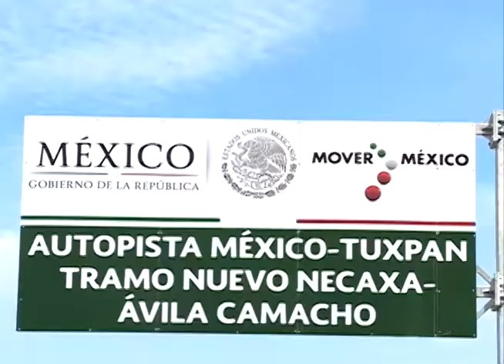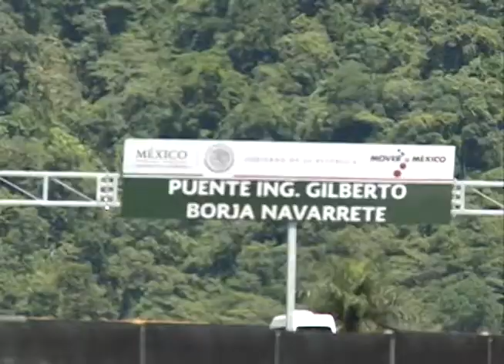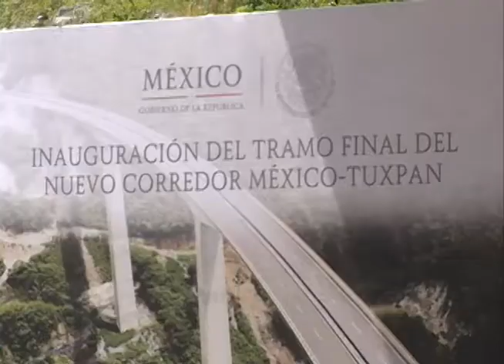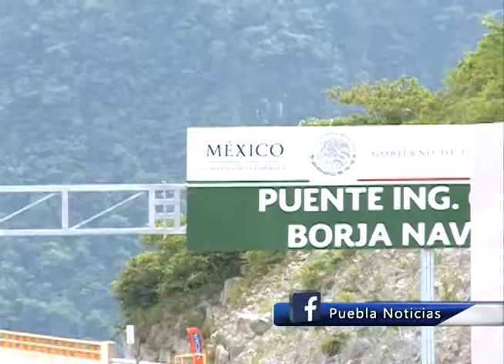Con el corredor México-Tuxpan, se detona el desarrollo regional: EPN y RMV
Inauguran Peña Nieto, Moreno Valle y Duarte de Ochoa tramo “Nuevo Necaxa-Ávila Camacho”, el último de esta importante vía de comunicación